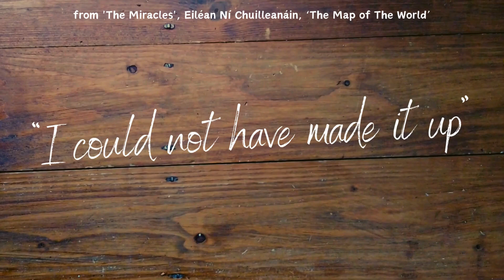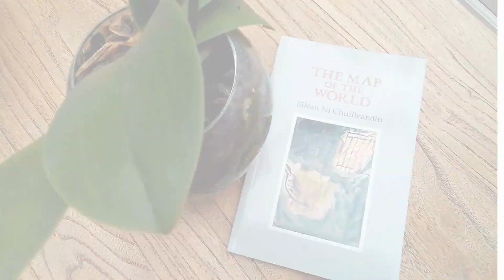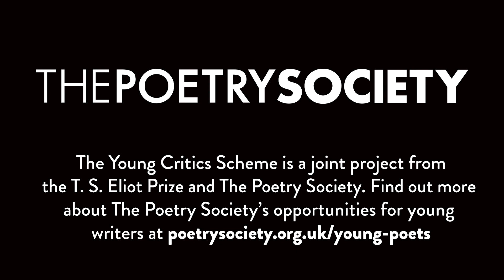Daniel Clark reviews Eiléan Ní Chuilleanáin's 'The Map of the World'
Daniel Clark reviews Eiléan Ní Chuilleanáin's 'The Map of the World' (Gallery Press, 2023), which is shortlisted for the T. S. Eliot Prize 2023.

Daniel took part in the Young Critics Scheme, a joint project from the T. S. Eliot Prize and The Poetry Society. Ten 18-25 year olds were asked to review the texts on this year’s T. S. Eliot Prize shortlist, following a series of online workshops. Find out more about The Poetry Society’s opportunities for young writers